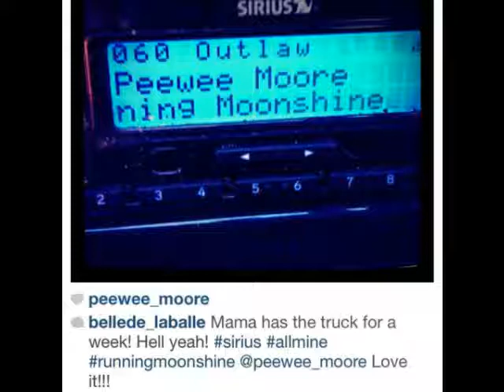Cecil Allen Moore “Running Moonshine”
“Running Moonshine”